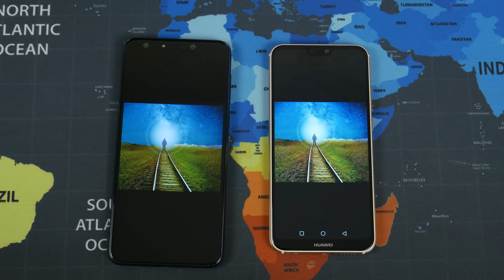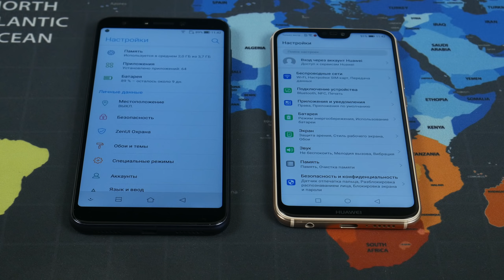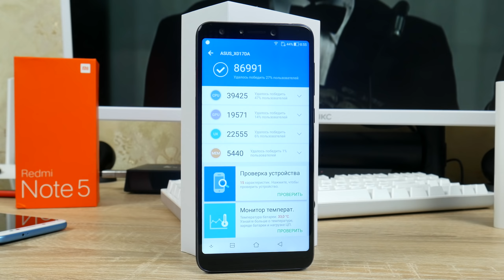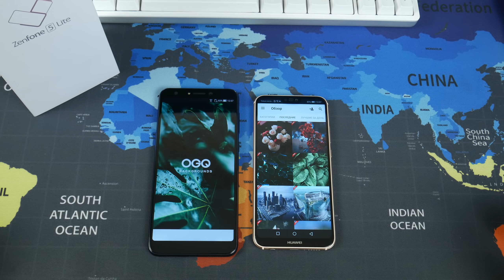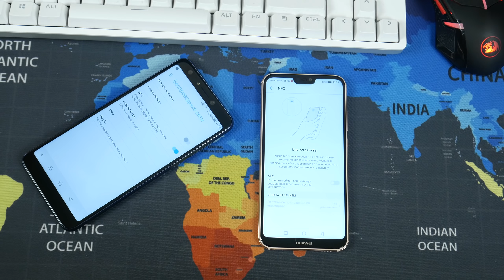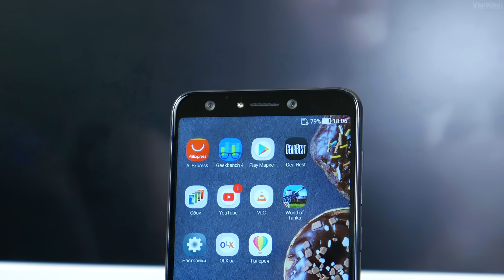Что купить Huawei P20 Lite или Asus ZenFone 5 Lite в 2018 году?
Купон 2% на покупку только Asus ZenFone 5 Lite: VseKitai